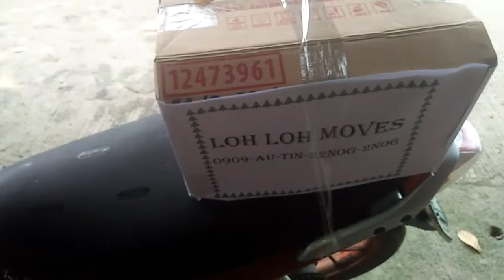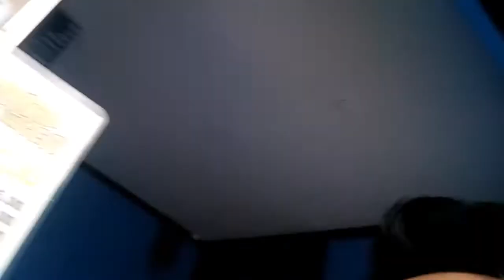Napanood muna to Bagong mag tropa minecraft hotmen how to make videos on YouTube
Hi Everyone! 🤗

youtube sweldo philippines
sahod sa youtube
magkano sahod sa youtube
unang sahod sa youtube
paano magka sahod sa youtube